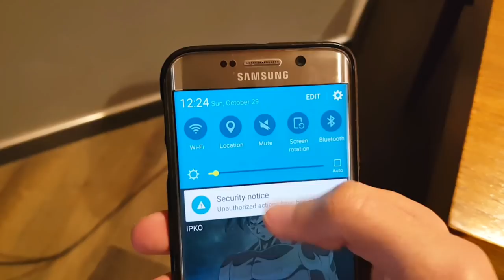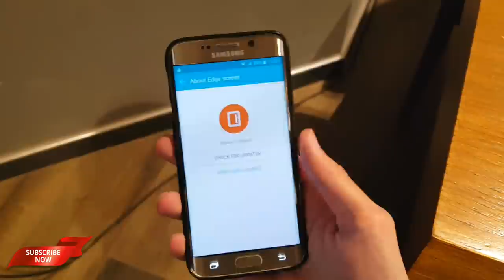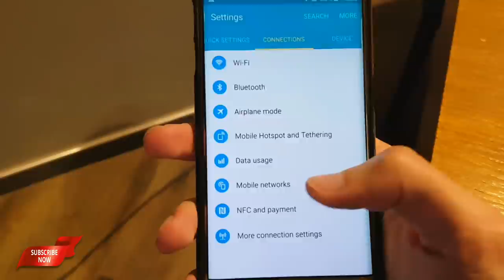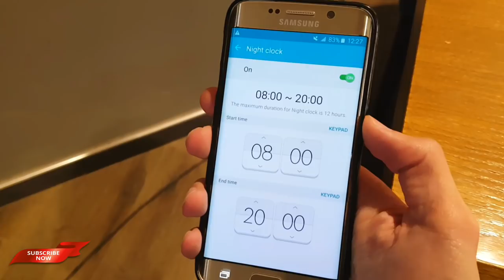Samsung Galaxy S6 Edge 2 Years later | 2017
Design

I still really like the design of the S6 Edge. The full glass, front and back, with the brushed aluminum type finish on the outside of the phone was a really nice design. The design of the S6 Edge was a new generation of design when replacing the S5 with it’s chrome outside edge, plastic body and the faux leather rear.

Performance

The performance for me is still quite good. I’m sure some people can analyze the performance and criticize it, but in my day to day use it holds up well. I don’t notice too many dropped frames, or any real lag. It does slow down quite a bit when all the apps are updating, but I have it set to only update apps when plugged in so I’m not usually using it much while it’s updating.

Battery

Here’s where my problem is. I’m lucky to get through the day with 1.5-2 hours of screen on time (SOT). The nice design and thinness means the battery is rather small. The wireless charging and fast charging are great to have, but if you’re out all day, you’ll 100% need a battery pack to give you a boost. The S7 kept the same screen size and upper the battery, and my friends with an S7 are seeing very good SOT.

Other Features

Some other features the phone has are an infrared transmitter that you can use, with an app, to control your TV and other infrared devices. This was removed in the S7 and S8 so if it’s something you value, you might want to keep the S6 Edge or look for another manufacturer that has kept the IR transmitter.

Samsung removed the waterproofing and SD card slot from the S5, which can be a problem to some and not for others. You should be careful with your phone around water regardless, but the extra security is always nice. The SD slot can be a big deal for people with lots of music, photos, videos or those who don’t trust the cloud. If you have lots of data from your provider and trust the cloud, it isn’t so much of a big deal to you. Just another thing to consider though.

Should you upgrade?

To me, I could keep this phone for another year and manage. I would have to make sure I have a battery pack on me whenever I go out, or a charger nearby. Performance and the features you get are still good for a phone these days, in my day to day use. On the other hand, the extra things you get on the S8 are what enticed me to upgrade. The narrower frame, larger infinity display with HDR, face/iris scanner, battery processor, bigger battery (battery life remains to be seen though – I think it will be better than the S6 but maybe not quite as good as the S7 as the screen size has gone up from the S7 but the battery size has not), keeps the fingerprint sensor, extra 1gb of RAM, and on screen buttons are enough to get me to upgrade.